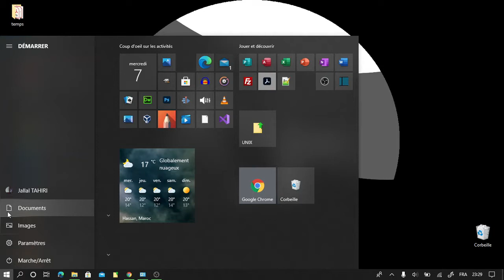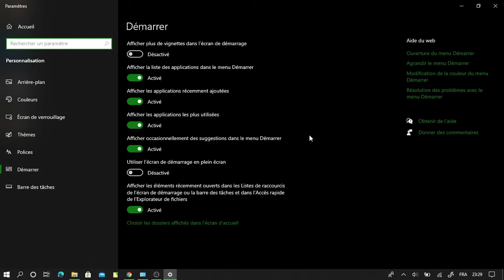CHOISIR LES DOSSIERS AFFICHÉS DANS L’ÉCRAN ACCUEIL DE WINDOWS 10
Le menu principal de Windows 10, appelé sur les versions président « menu Démarrer », est entièrement personnalisable. Dans ce vidéo, nous verrons comment sélectionner les icônes de dossier à afficher selon notre besoin.